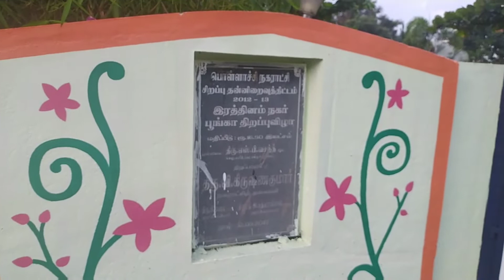Pollachi Rathinam Nagar Poonga//Pollachiyoda Vasam ethu? //Kavigner Mayilavan//chithustamilchannel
In this video we see Pollachi Rathinam Nagar Poonga.
Meet Kavigner Mayilavan, Pollachi
chithustamilchannel❤